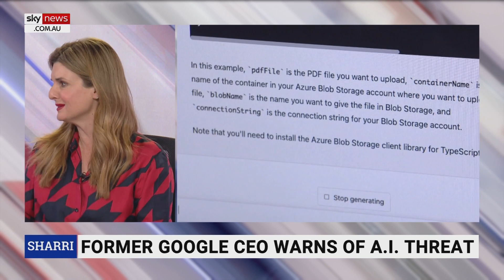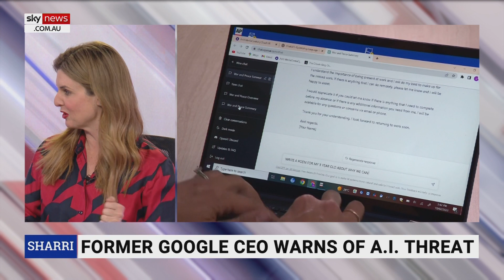‘Hypocrisy’: China reaps benefits of EV cars sold in Australia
Sky News host Sharri Markson discusses the hypocrisy of pressuring Australians to transition to electric vehicles, benefiting China while they’re not reducing emissions.

“I’m not against electric vehicles but there is this pressure to move into electric vehicles benefiting China when they’re not reducing their emissions,” Ms Markson said.